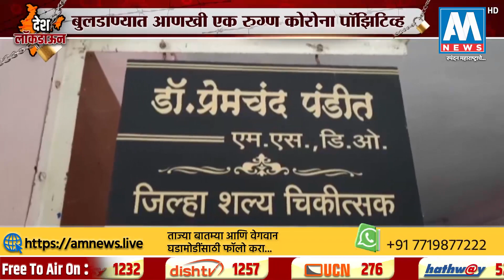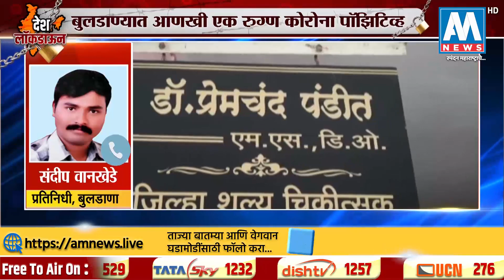कोरोना Breaking । बुलढण्यात दिवसेंदिवस वाढतोय कोरोनाचा प्रकोप, एकाचा मृत्यू अकरा जणांवर उपचार सूरू